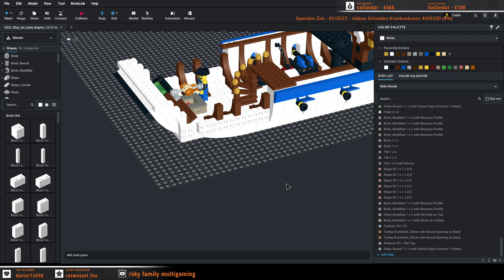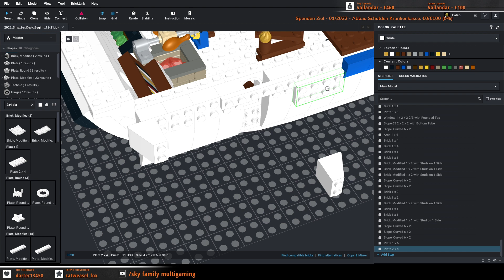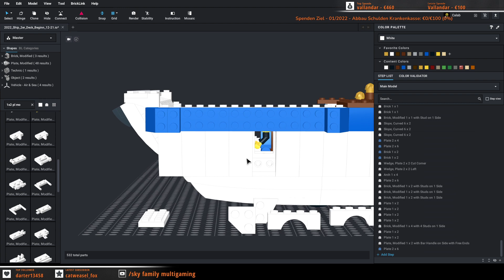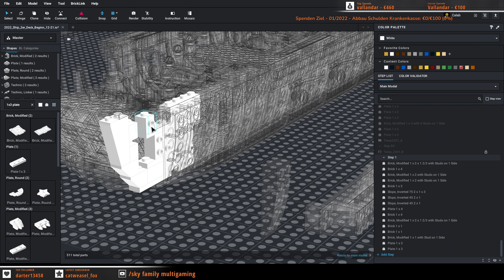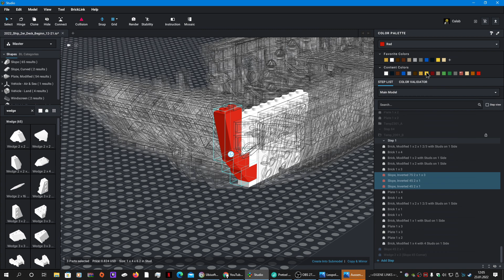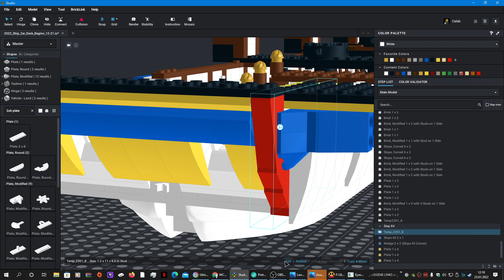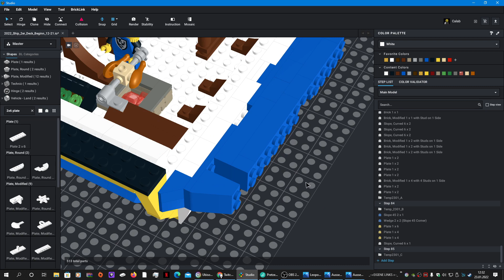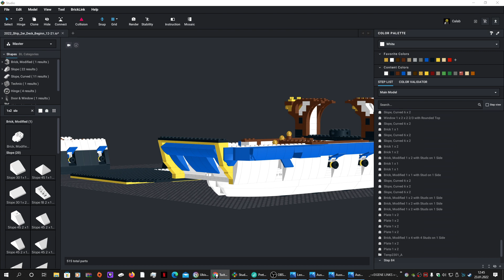Folge #006 - Klemmbaustein Segelschiff - Unkommentiert - Heck unten fertigstellen [Deutsch][EDM][MOC